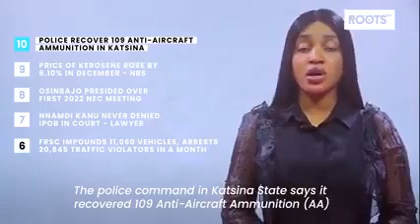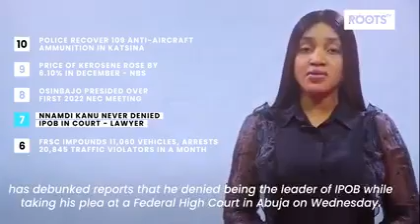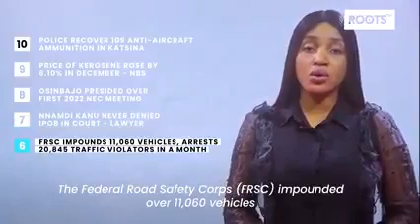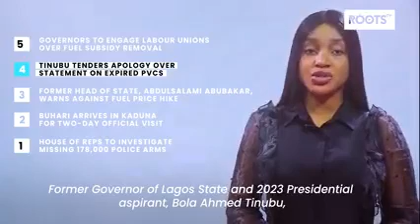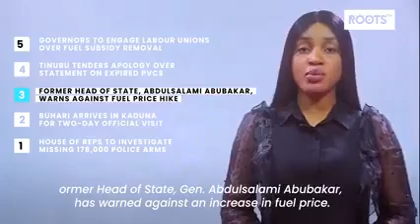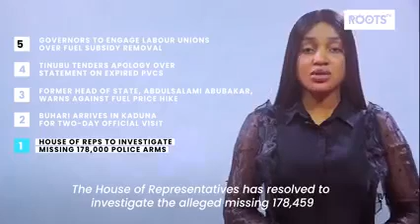HOUSE OF REPRESENTATIVE HAS RESOLVED TO INVESTIGATE THE ALLEGED MISSING 178,459 ARMS